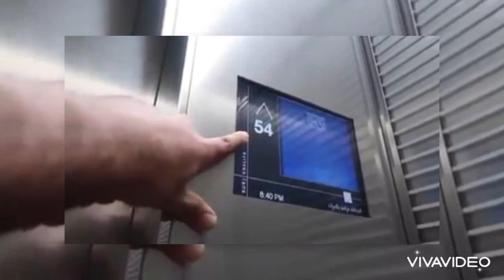PART 3 THERE IS THE PROBLEM WITH NOREEN AND WE GO TO THE WORLD FASTEST LIFT IN THE WORLD WITH FRIEND